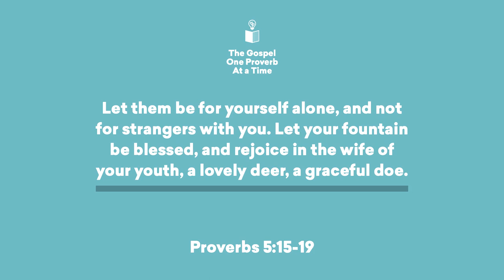The Danger Of Sexual Sin - Paul Tripp's Bible Study (Episode 030)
🥀 It's the evil inside of me that hooks me to the evil outside of me.

The Gospel: One Proverb At A Time continues as Paul Tripp discusses the danger of sexual sin.